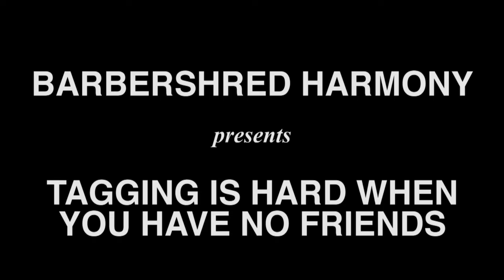Tagging Is Hard When You Have No Friends (tag)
The 100th Barbershred Tag!